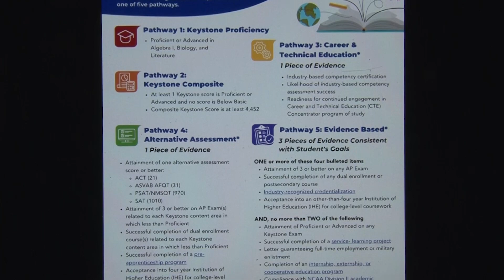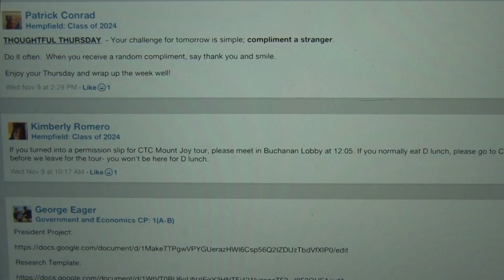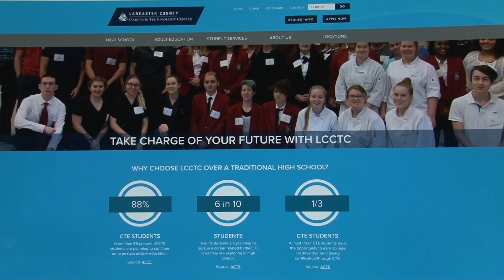CTC (HH406/02)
At Hempfield Highschool there are many programs put in place to help students prepare fro